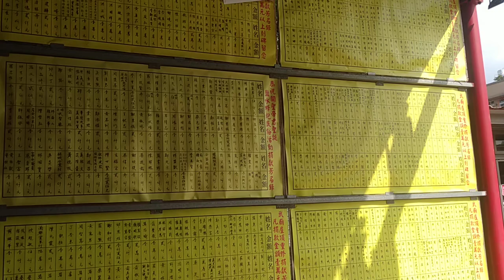VID 20240928#鹽水武廟#月港武廟（修建屋頂需大眾捐助）（進香團來自 板橋賢德宮） 144217